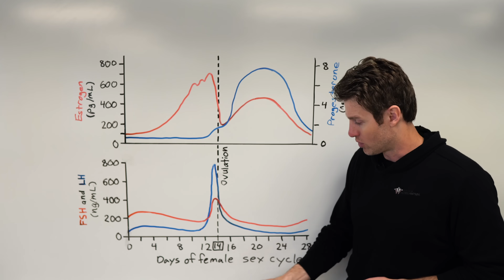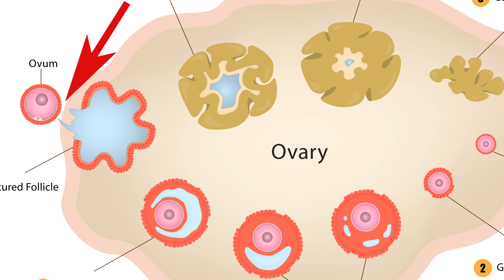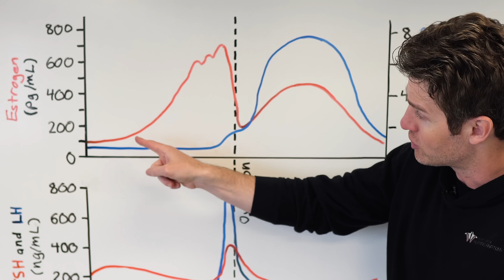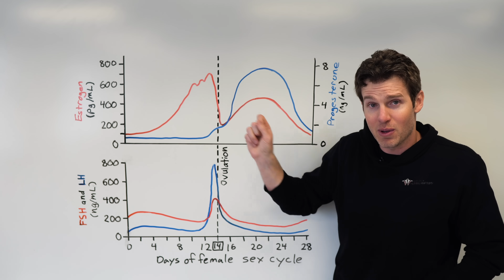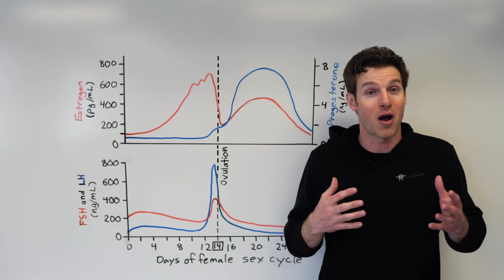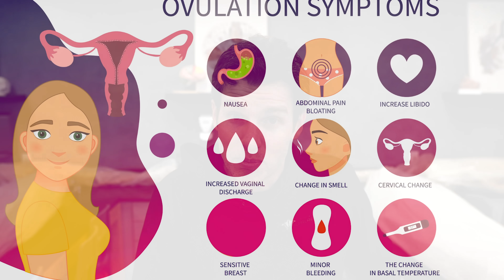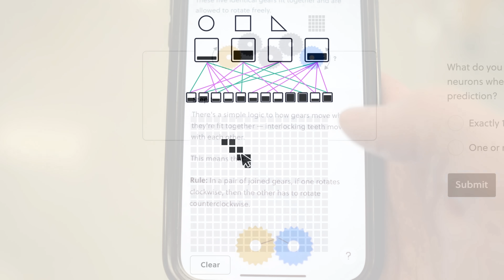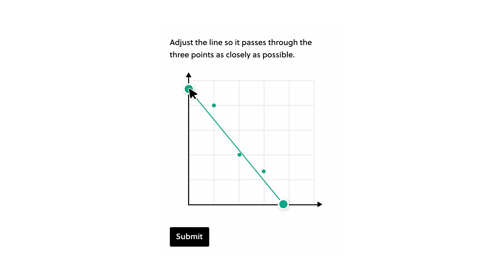The Best Time to Have Sex... According to Science.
In this video, Jonathan from the Institute of Human Anatomy discusses if the best time(s) to have intercourse based on human anatomy and physiology. This includes discussions around hormonal influences, timing if the goal is reproduction, and how timing can influence sexual performance.

Video Timeline

00:00 - 00:43 Intro
00:44 - 02:10 How Sperm Production Influences Timing of Intercourse
02:11 - 02:49 How Testosterone Influences Timing & Performance
02:50 - 04:19 Are There Benefits to Morning Intercourse?
04:20 - 05:05 The Female Sex Cycle
05:06 - 07:03 Why Female Ovulation is So Amazing & Important to Intercourse
07:04 - 08:22 Female Hormone That Increase the Odds of Intercourse
08:23 - 09:36 "Pesky" Super Sperm Cells Help With Timing
09:37 - 11:28 300 Million Sperm vs. One Egg, & "Ovulation Radar"?
11:29 - 12:14 Best Time For Intercourse For Females
12:15 - 13:17 And the Best Overall Time Is...?
13:18 - 15:11 Problem Solving, Learning & Brilliant!

Clips & Reference:
"I'm Sorry, It's Morning." The Proposal. Kurtzman/Orci Productions, Mandeville Films and Touchstone Pictures for Walt Disney Studios Motion Pictures.

GUYTON AND HALL TEXTBOOK OF MEDICAL PHYSIOLOGY, THIRTEENTH EDITION